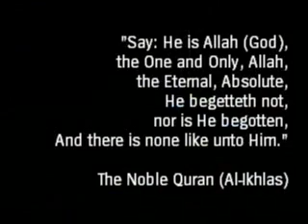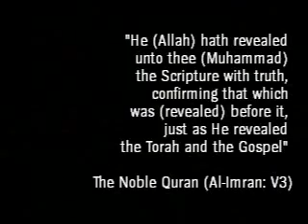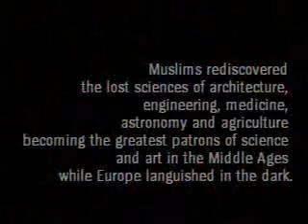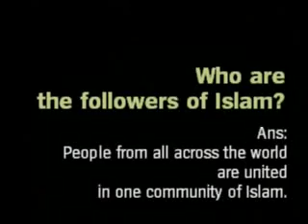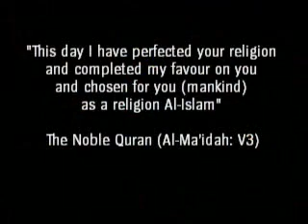What Is Islam, Who Is Allah, Everybody Must See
What you should know about Islam